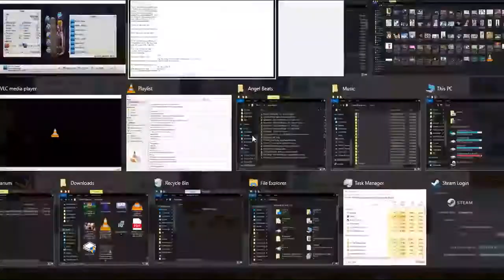OWFVC ZDC SAO RE HF ソードアート・オンライン －ホロウ・フラグメント－ PC P81 MLEs&NMCCs&E2+1NHM&FMRNGMG& Field Event Start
OWFVC ZDC SAO RE HF ソードアート・オンライン －ホロウ・フラグメント－ PC Part 81 More Loose Ends and New Map Chest Checks and Exploration 2 + 1 NHM & Forest Maze RNG Map Generation & Field Event Start

Includes a Feather Snake Hollow Mission.

2 sets of 30 vids will be my next uploads equaling to 14.9 GB in size and should do until 12/09/2021 with my usual one-day per upload goal.